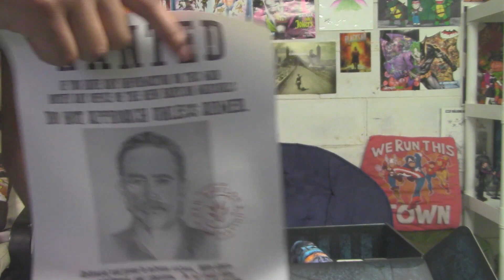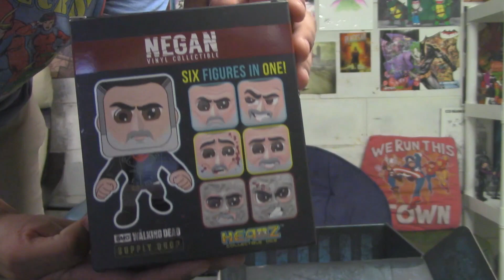Geek Room | The Walking Dead Supply Drop - Summer 2023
Negan & Maggie take a bite outta the Big Apple!

》Geek Squad:
●Corbino: